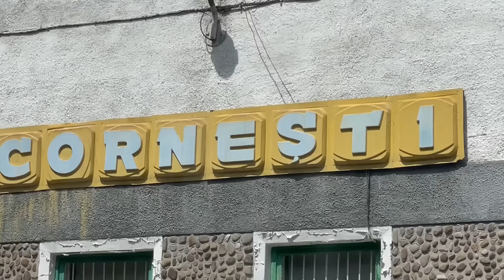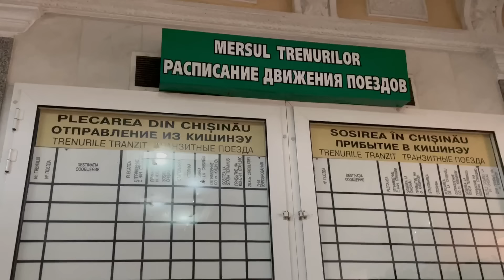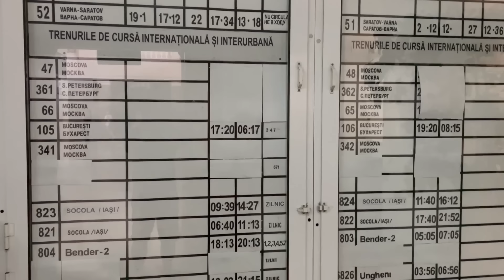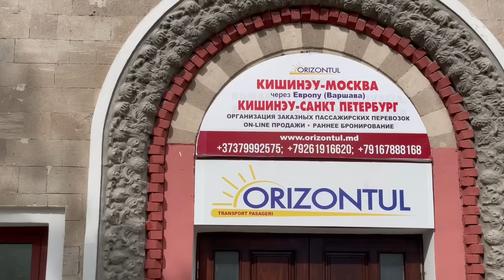PRIMER IMPACTO en MOLDAVIA, un país poco visitado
En momentos particulares de la historia como este, en que una guerra se está librando a no muchos kilómentros de aquí, entrar a Moldavia tiene un condimento especial. Con Dace decidimos venir y ver qué sucede de este lado del mapa

Moldavia es un país ubicado en Europa Oriental, situado entre Rumania y Ucrania que tiene una superficie de 33 851 km² y su capital es Chisináu. Es un país sin litoral, aunque se encuentra a solo 40 km del mar Negro, siendo sus ríos más importantes el Dniéster y el Prut, ese que acabamos de cruzar.
La población de es de 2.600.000 habitantes, a los que hay que agregarles por estos días un buen número, no precisable de refugiados ucranianos.
Moldavia declaró su independencia en 1991 con las mismas fronteras que la anterior República Socialista, como parte de la disolución de la Unión Soviética. Sin embargo, una franja del territorio reconocido internacionalmente como moldavo, situado en la orilla oriental del río Dniéster, está bajo el control de facto del gobierno separatista de Transnistria desde 1992.
La política exterior de Moldavia ha sido diseñada desde entonces con el fin de establecer relaciones con otros países, mantener la neutralidad ante otras naciones y buscar la integración en la Unión Europea, un equilibrio difícil de mantener que intentaremos comprobar en esta visita.
Hay cierto contenido en youtube sobre este país que apunta a mostrarlo como un lugar al que nadie quiere venir, poniendo el acento en lo negativo y exacerbando algunas realidades para llamar la atención. Intentaremos mantenernos al margen de esos recursos de la comunicación.
Debido a su larga vinculación con el Imperio ruso y posteriormente con la Unión Soviética, la lengua rusa tiene un papel especial. El ruso está presente en la vida cotidiana, especialmente en las grandes ciudades y en la economía. Según un estudio de 2011, el 99 % de la población tiene conocimientos de ruso, lo que nos facilitará a nosotros la comunicación con los locales.
El viaje en tren desde Iasi, en Rumania, hasta Chisinau nos llevo poco más de 5 horas, incluídas las formalidades de frontera que han sido simples y sin contratiempos. Llegamos a esta ciudad con grandes espectativas que iremos cumpliendo al recorrer sus calles y compartirlas con ustedes.

🌎 Subtítulos en portugués, italiano, alemán, francés, ruso e inglés.